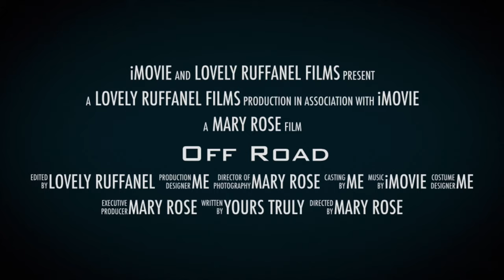American lake Discoveries Trailer | Military Camp by Lovely Ruffanel